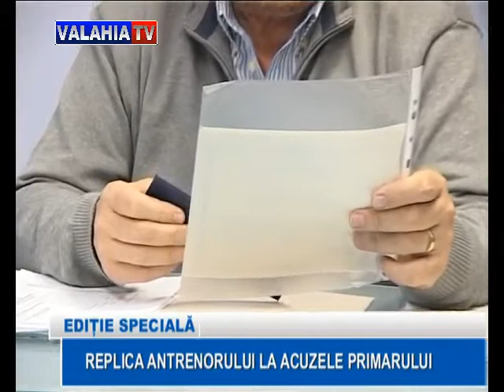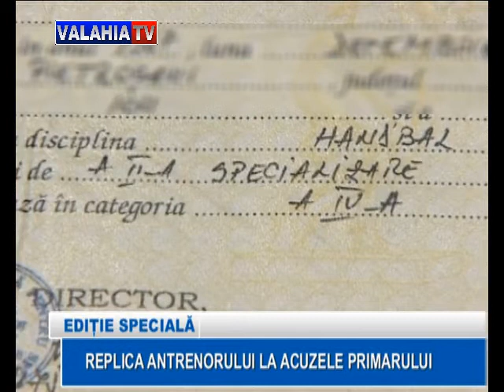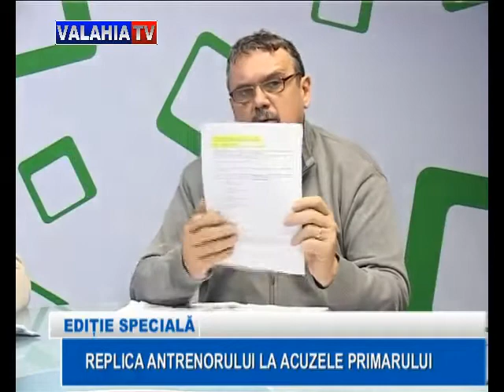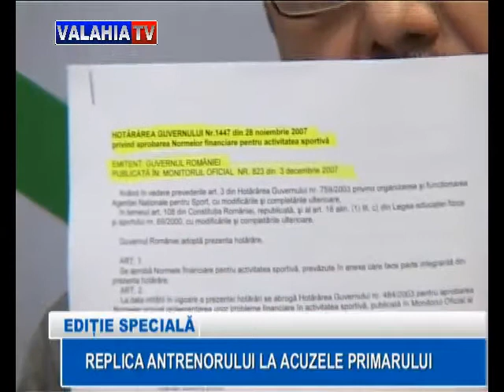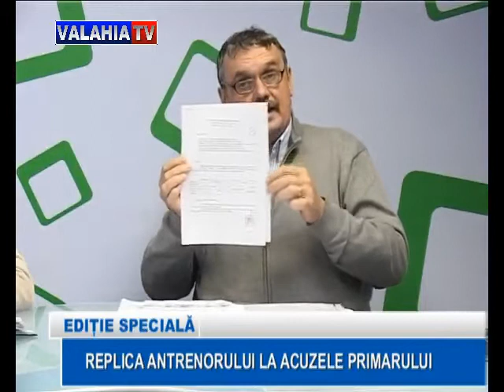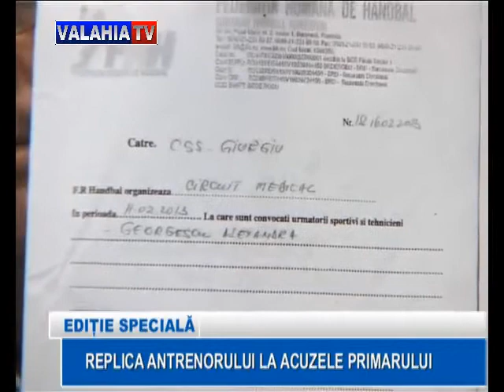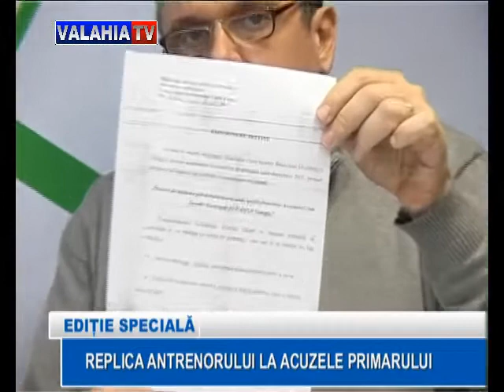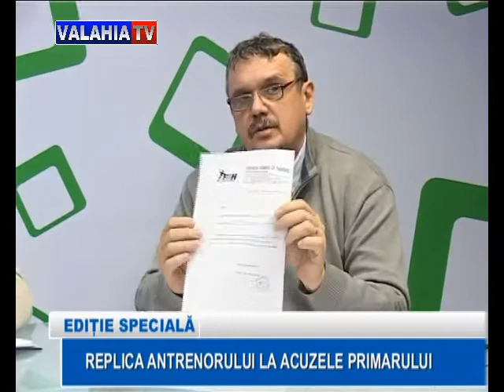Editie speciala (27 noiembrie 2013)